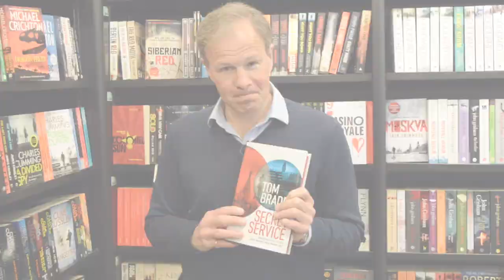Shelfie with Tom Bradby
In this fascinating Shelfie, Tom Bradby shares four books that were instrumental in helping him to write his first novel and shows how they also feed into his latest, Secret Service.